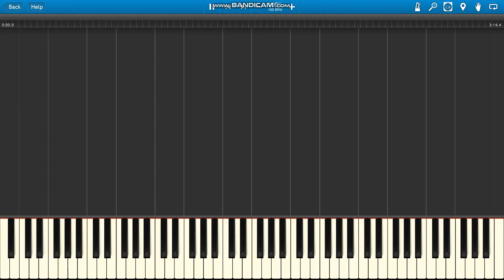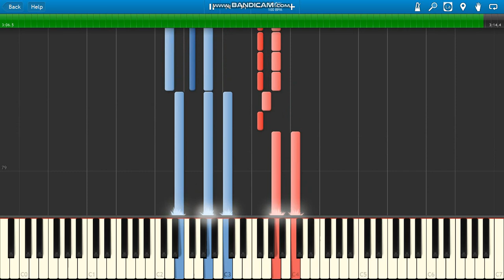BIG DANCE Córka Grabarza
BIG DANCE Córka Grabarza piano.